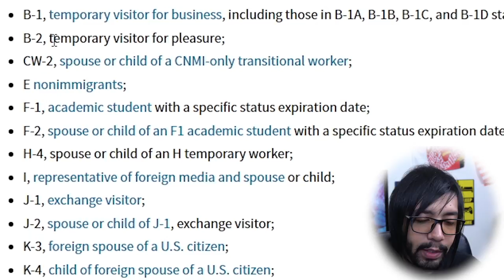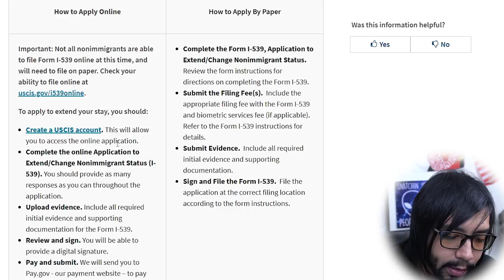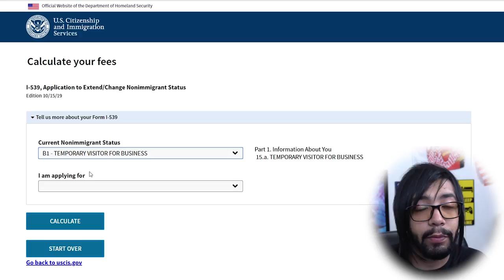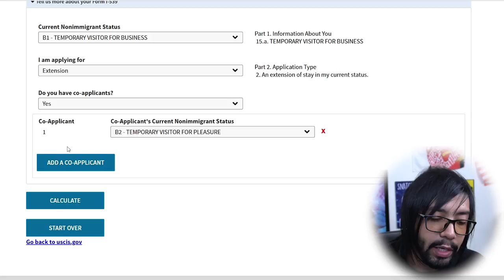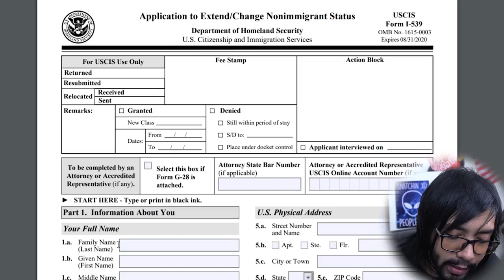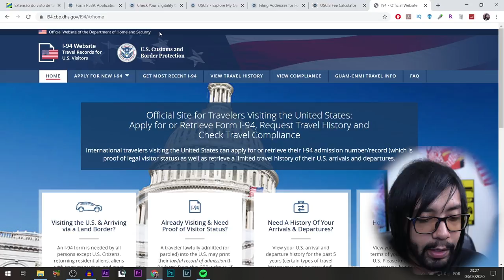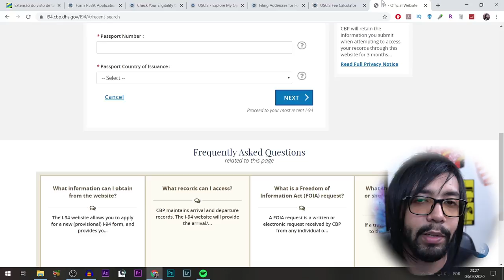Como Estender o Visto de turista nos EUA - Neru Meira USA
Como Estender o Visto de turista nos Estados Unidos? Aprenda o passo a passo nesse vídeo!

➤ Baixe seu E-book grátis:
10 dicas Infalíveis para Economizar Dinheiro pra sua viagem aos EUA

➤ Endereço pra envio:
For U.S. Postal Service (USPS):
USCIS

For FedEx, UPS, and DHL deliveries:
USCIS
ATTN: I-539
2501 S. State Highway 121 Business
Suite 400

Tags adicionais:
extensao do visto de turista nos eua
Como Estender o Visto de turista nos EUA
extensao visto de turista eua
como pedir extensao do visto de turista nos eua
prorrogação de visto de turista nos estados unidos
renovar visto de turista nos eua
como renovar visto de turista nos eua
extensão de visto americano passo a passo